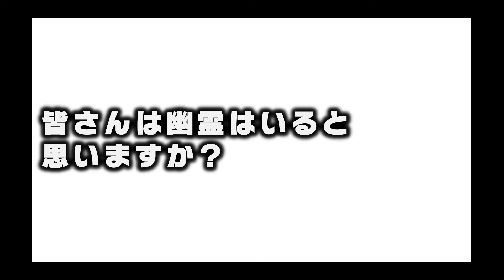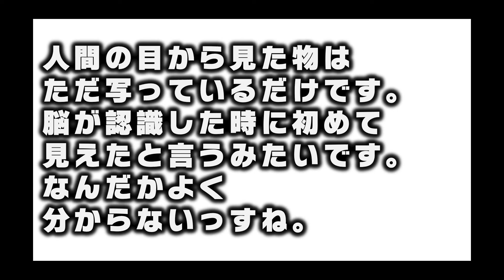人を騙して金儲けするニセモノ霊能力者にぶっちゃけます。【質問ゼメナール】ひろゆきxカンニング竹山xスピードワゴン小沢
２ちゃん創設者「ひろゆき」と「カンニング竹山」が霊能力、幽霊の事に対してのい対談動画になります。
幽霊は存在すると思いますか？

目次
00:00 霊を信じる人は気をつけて欲しい
04:49 幽霊が見れない理由
07:48 まとめ

ひろゆきさんと有名人の生放送を見やすく編集しています。
ほぼ毎日投稿しています。

今回コラボした人↓
スピードワゴン小沢